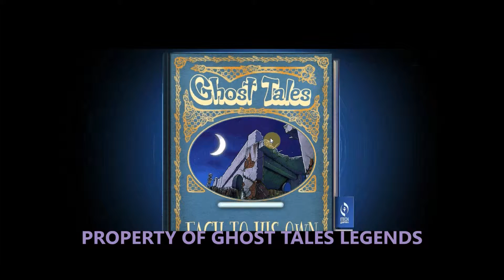Old Ben's House Ghost Tales